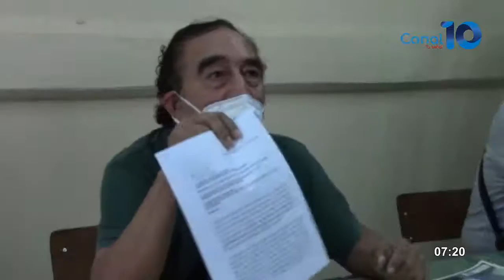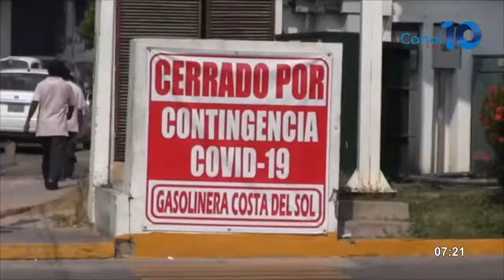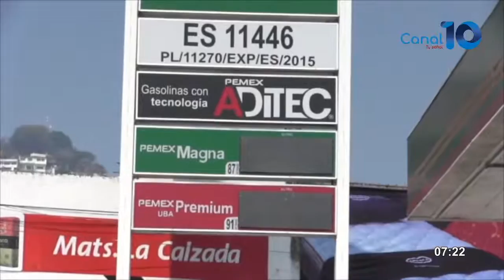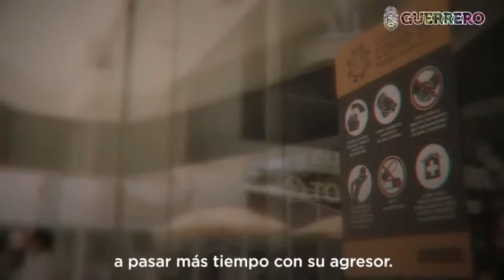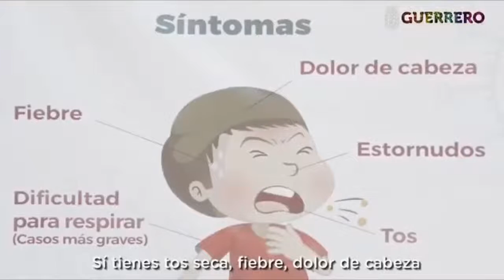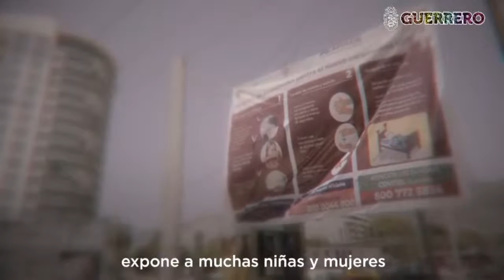GM Noticias 23 de Julio 2020